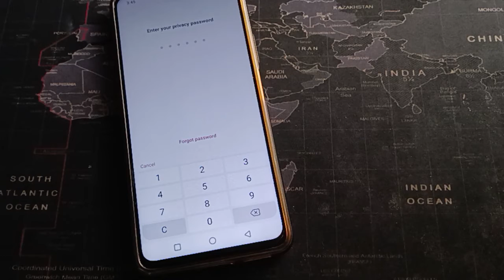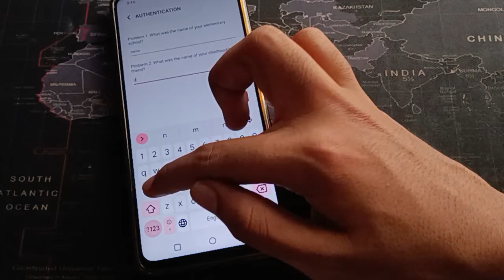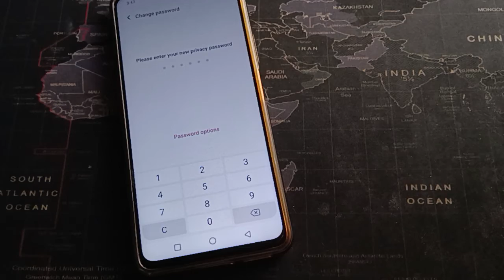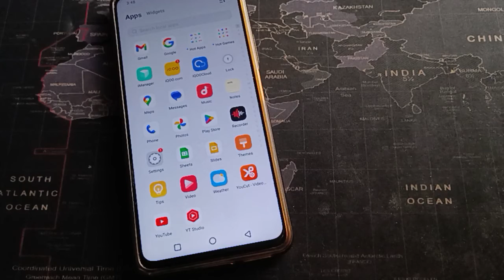Privacy password unlock kare iqoo z6 44w, how to forget privacy password iqoo mobile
iqoo app encryption forgot password
iqoo neo 6 privacy password forgot
iqoo z6 privacy password forgot
how to reset privacy password in iqoo
iqoo neo 6 app encryption forgot password